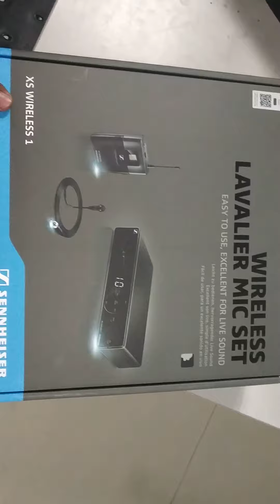Sennheiser wireless lavalier microphone XSW1-ME2-A for public speakers Online Studio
Sennheiser wireless lavalier microphone XSW1-ME2-A for public speakers and presenters, Excellent for a powerful and inspiring presentation | 120feet Range & upto 10 channels